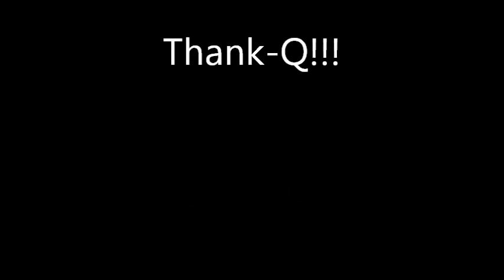THEMESTOCK "Purple Rain" w/ Terry Roberts, Joe Giddings Kenny Howes & MORE! 2012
Themestock presents The Artist STILL known as Terry Roberts  at Smith's Olde Bar!!